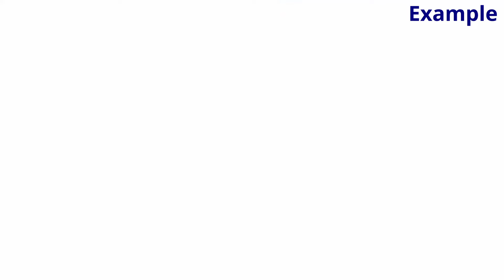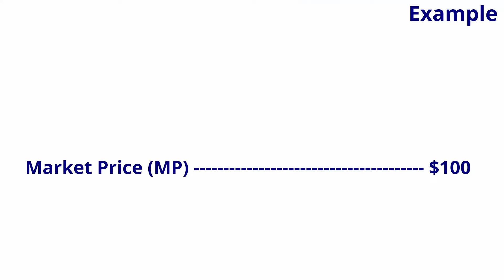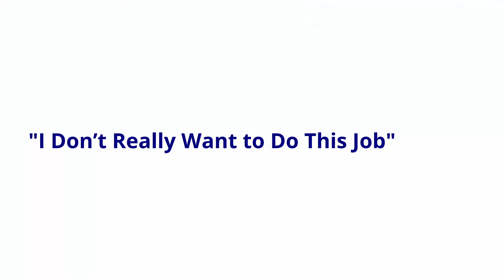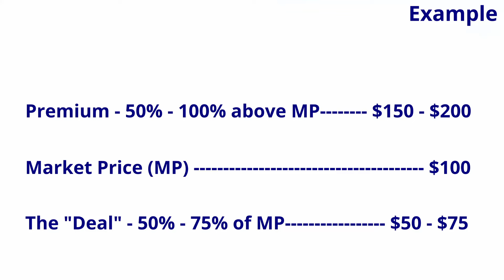The Different Levels of Construction and Renovation Pricing in Canada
00:00 - Introduction
00:55 - Market Pricing
01:21 - The "Deal"
02:00 - The Premium
02:59 - Government Pricing